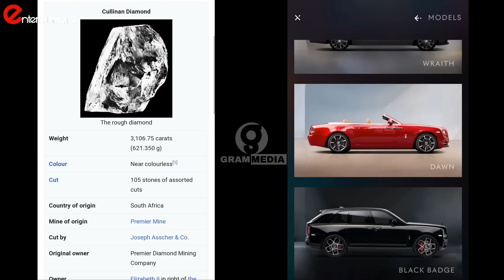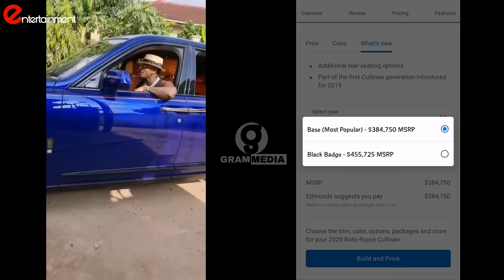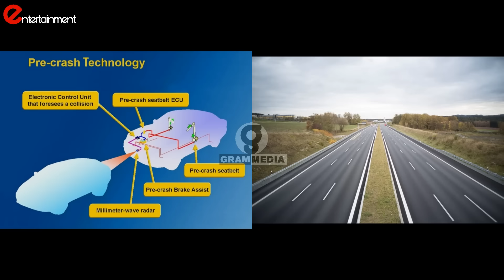Fahamu Kwanini Diamond Amenunua Rolls Royce Cullinan Black Badge 2021 na si Gari Nyingine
CEO wa WCB Wasafi Diamond Platnumz Amenunu Gari Mpya Aina ya Rolls Royce Cullinan Black Badge ya mwaka 2021,Fahamu kwnaini Gari Mpya ya Diamondplatnumz Imepewa Jina la Rolls Royce Cullinan Black Badge